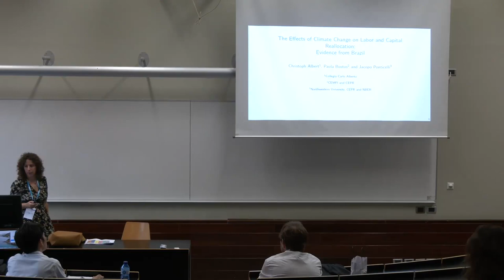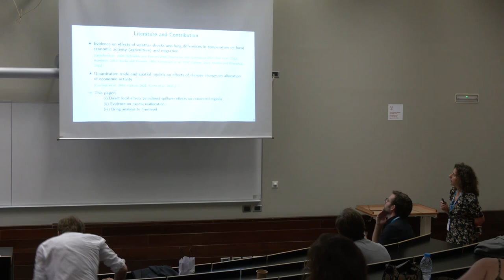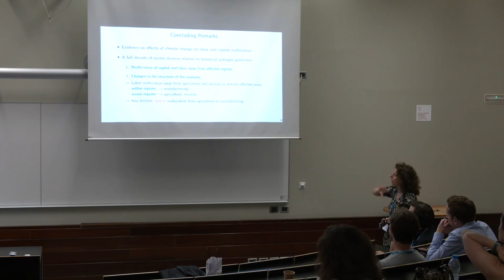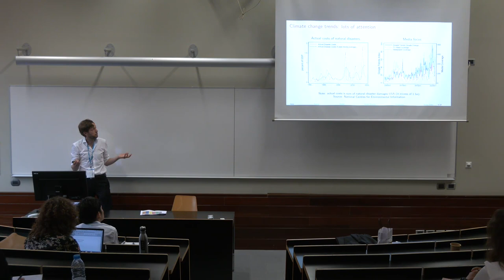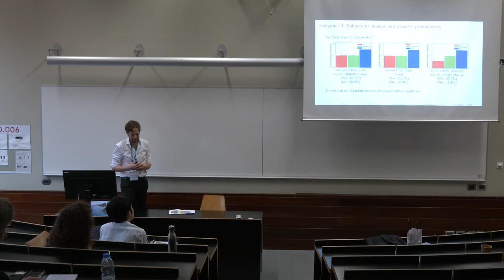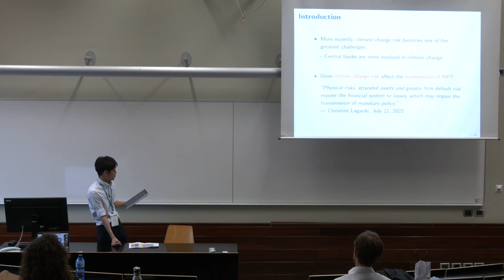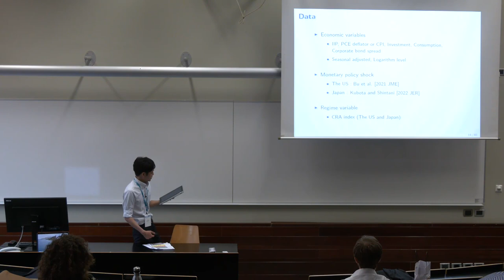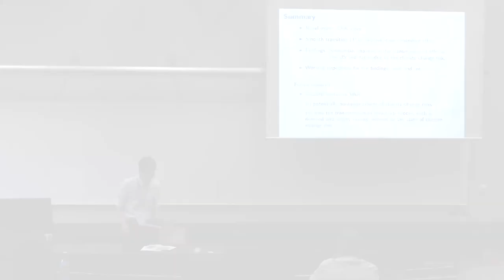CEBRA2022 - Session 17: Climate Change and Central Banking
2022 CEBRA ANNUAL MEETING August 29-31, 2022, at the Universitat Pompeu Fabra, Ciutadella Campus, Barcelona, Spain.

Stability, Monetary Policy and Climate Change (Track D)
Climate Change and Central Banking
Session organised by: Bank of Japan
Chair: Takuji Fueki (Bank of Japan)

Speakers and Papers:

Paula Bustos (CEMFI) co-authored with Christoph Albert, and Jacopo Ponticelli.  "The Effects of Climate Change on Labor and Capital Reallocation"

Raphael Schoenle (Brandeis University) co-authored with Alexander Dietrich, and Gernot Mueller.  "The Expectations Channel of Climate Change: Implications for Monetary Policy"

Takeshi Shinohara (Bank of Japan) co-authored with Takuji Fueki and Mototsugu Shintani.  "Climate-Change Risks and the Transmission of Monetary Policy"